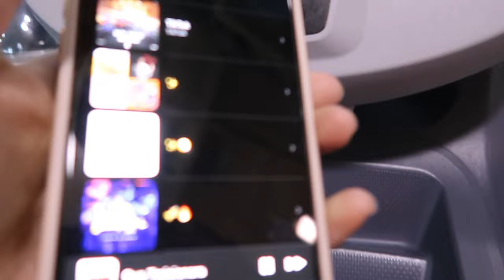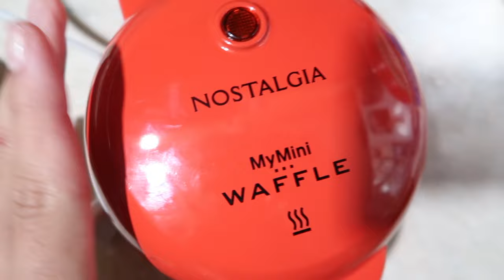Gym-shark try on haul | Fight update | Lash appointment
My next fight: ⬇️
Dec 9th live on @paramountplus @univision @Unimas